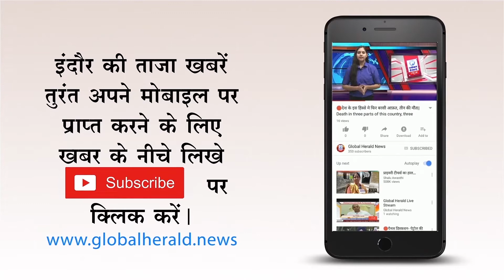🔴शिवपुरी - सड़क हादसे में 5 की मौत 11 घायल